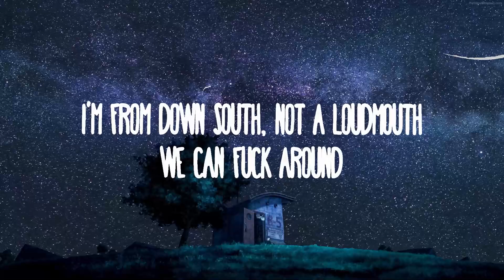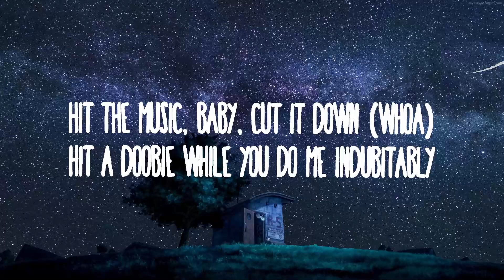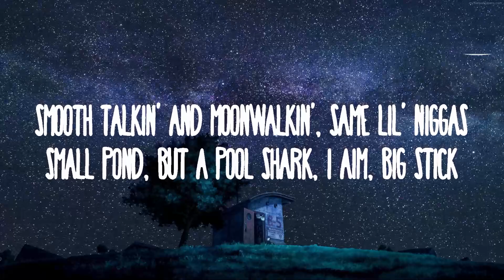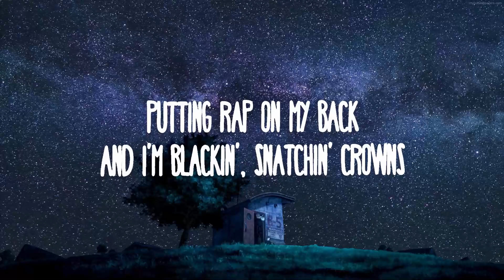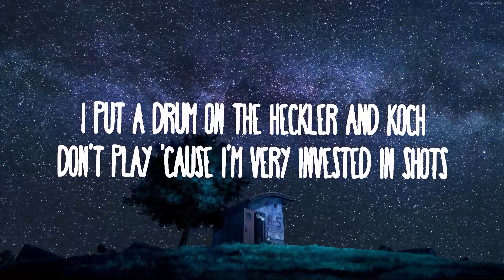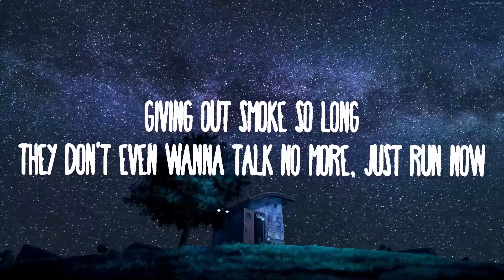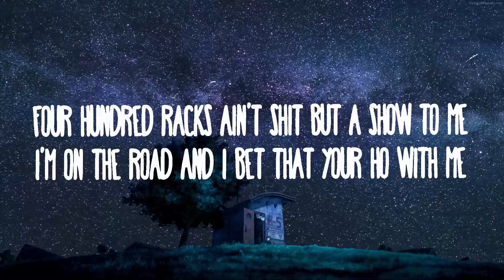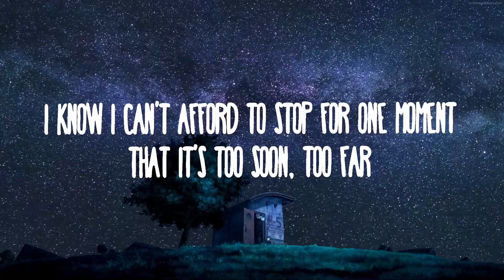JID - Surround Sound ft. 21 Savage & Baby Tate | 30 Mins Vibes Music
JID - Surround Sound ft. 21 Savage & Baby Tate
» Descargar:

» Apoyo JID:

(Lyrics):
[Part I]

[Verse 1: JID & Aretha Franklin]
MAC-10, making yêu sounds (See)

[Verse 2: 21 Savage & Aretha Franklin]

[Outro: Baby Tate & Aretha Franklin]
I put the pussy cat in his face 'cause he stay off Cheshire Bridge (See)
Then I took it back, now he say that he shakin' and he shiv